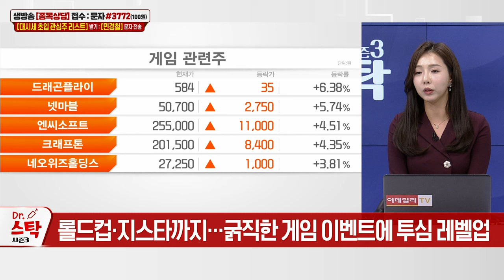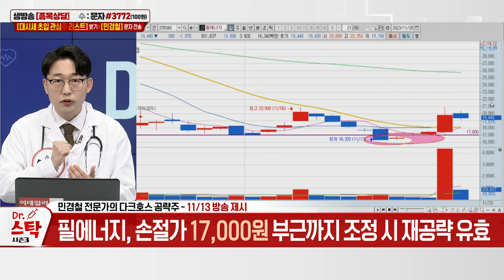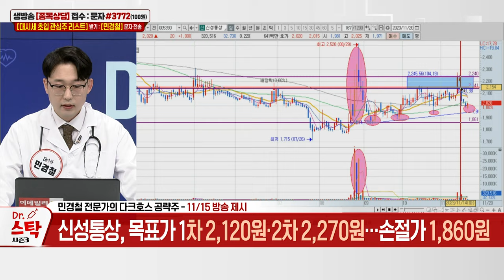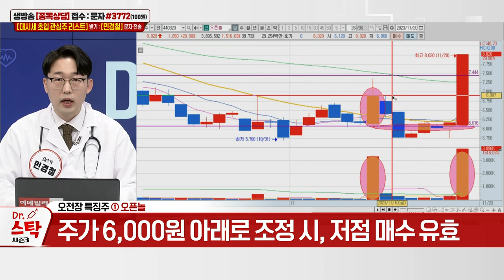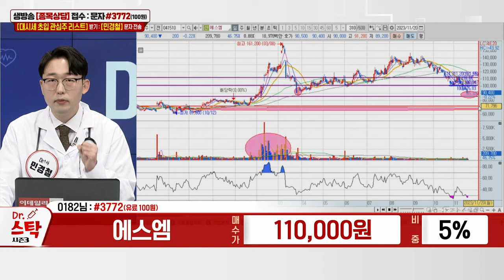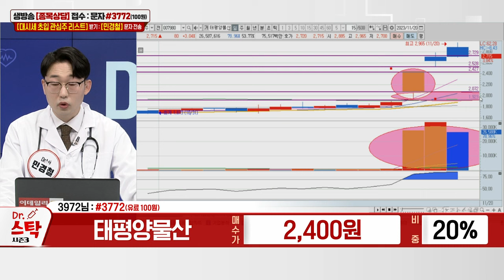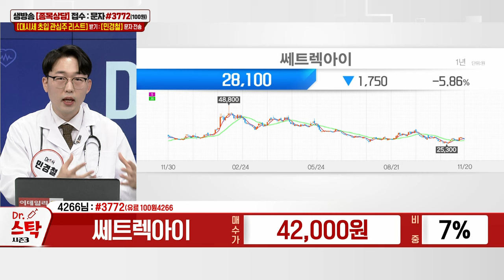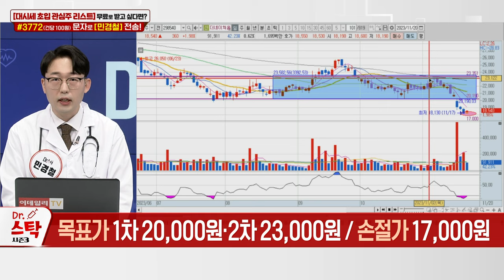필에너지, 신성통상, 에스엠, 태평양물산, 유비벨록스, 쎄트렉아이, 더네이쳐홀딩스_이데일리ON 민경철_닥터스탁 시즌3 (20231120)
# 다크호스 공략주 리뷰
# 다크호스 공략주